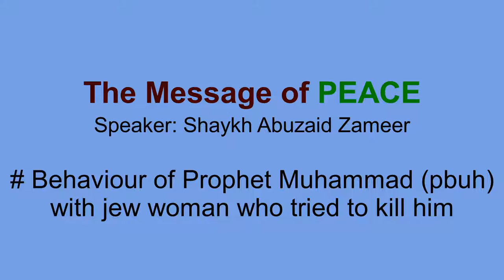Behaviour of Muhammad (pbuh) with jew woman | Shaykh Abuzaid Zameer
This video clip is taken from lecture of Shaykh Abuzaid Zameer "The Message of PEACE"